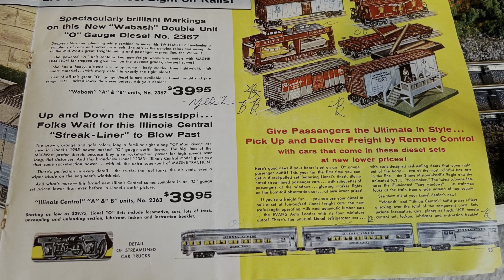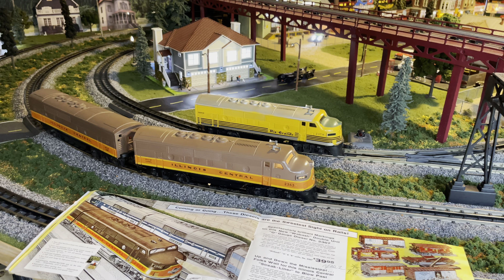Lionel 2363 Illinois Central F3!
A quick look at the Postwar Lionel Illinois Central 2363 F3!

Servicing a Postwar Lionel engine video including this 2363 can be seen here-

The GG1’s mentioned can be seen here-